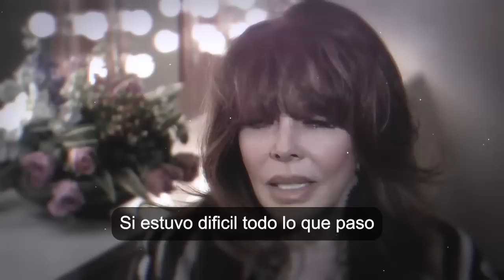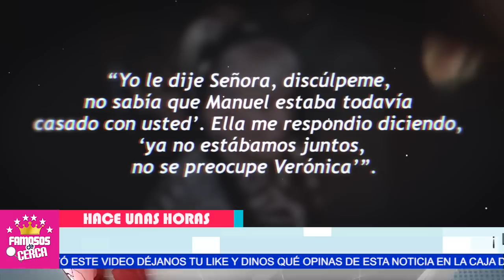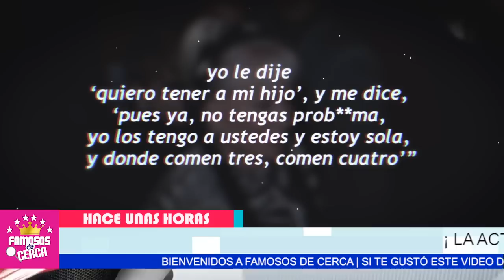🤫🚨 𝗟𝗢 𝗢𝗖𝗨𝗟𝗧𝗢 𝗫 𝗔Ñ𝗢𝗦 / Veronica Castro Hoy 𝗥𝗘𝗩𝗘𝗟𝗔 𝗦𝗘𝗖𝗥𝗘𝗧𝗢 Del Loco Valdez🚨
Veronica Castro LE SUPLICO PERDON a La Esposa del Loco Valdez ella Fue La tercera en Discordia Entre su Matrimonio

 BIENVENIDOS!!!
chismes de farandula
escandalos
De primera mano
noticias
famosos mexicanos
mexico
el gordo y la flaca
estados unidos
farandula 2021
entretenimiento
farandula mexicana
chismes de famosos 2022
ventaneando
famosos
un nuevo dia
espectaculo
Hoy